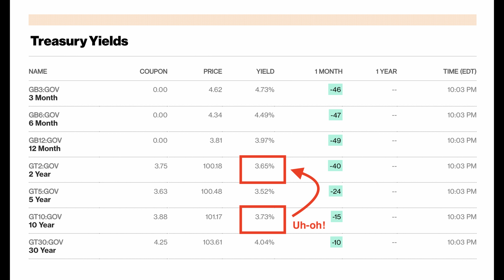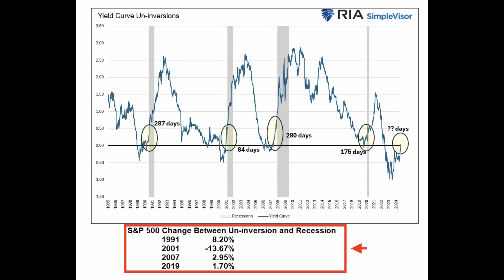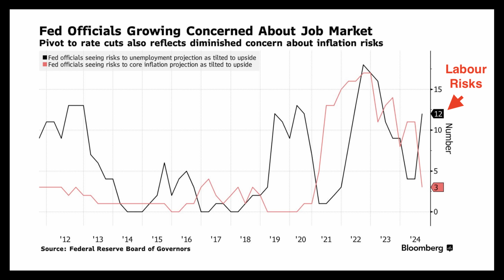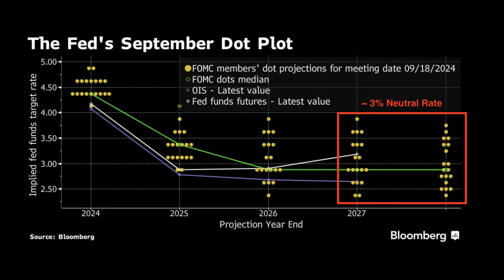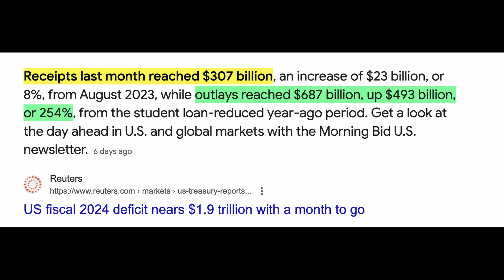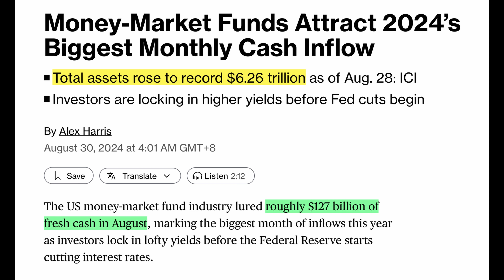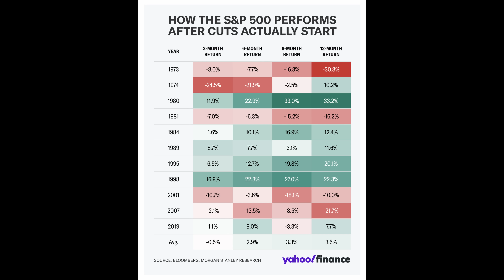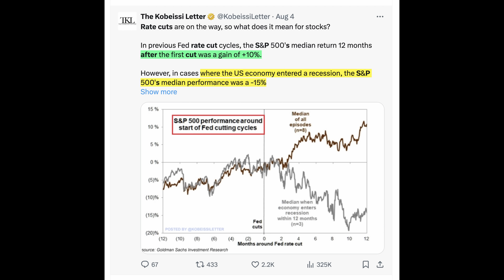“Economy Is COOKED” - Massive CUT Shows U.S. In Titanic Trouble, Easy Money Bailout Begins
In a shocking move, Fed Chair Powell has slammed rates down by a whopping 50 basis points. This is a signal that the underlying economy is horribly weak and the Fed is opting to bring back easy money to prevent a collapse. However, the economy is already cooked unless the unthinkable happens.

💰💰Stocks
Sign-Up For MooMoo:

✅ Timestamps & Chapters:
0:00 Massive Fed Rate Cut
2:48 Big Economic Bombshells
5:25 US Spending Crisis Will Get Worse
8:20 The Unthinkable Risk
10:46 If A Collapse Happens